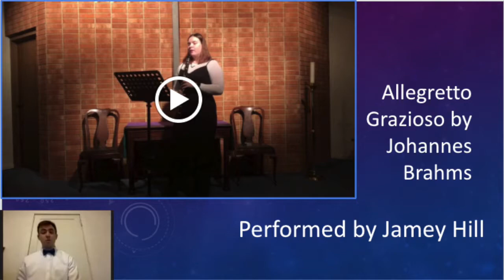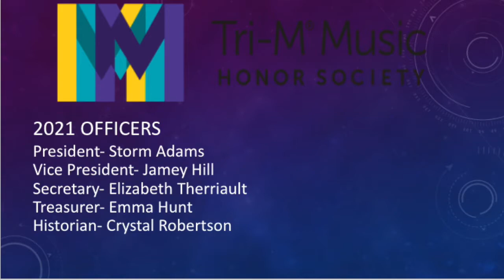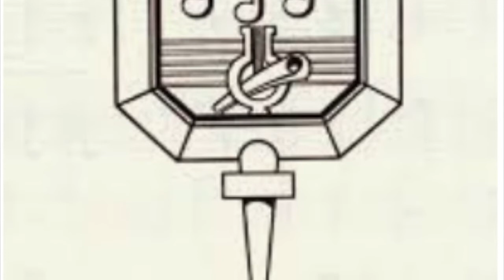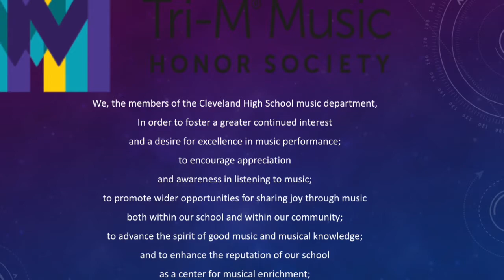2021 Cleveland High School Inaugural NAfme Tri-M Music Honor Society Induction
2021 Tri-M Music Honor Society Induction Ceremony with guest speaker, Dr. Josef Hanson.
Dr. Josef Hanson is Assistant Professor and Coordinator of Music Education at the University of Memphis, where he oversees Bachelor's, Master's, and Doctoral programs in music education.

CvHS Student Officers:
President- Storm Adams
Vice President- Jamey Hill
Secretary- Elizabeth Therriault
Treasurer- Emma Hunt
Historian- Crystal Robertson

CvHS Tri-M Music Honor Society Advisor Mr. Cordara Harper